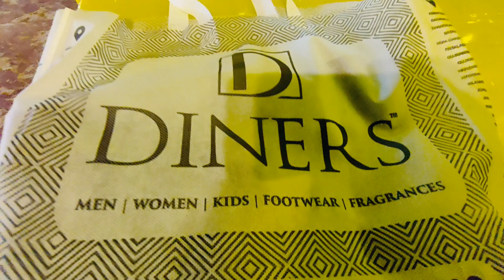Guess The Mall || F M Kohistani Vlogs || یہ کونسی بلڈنگ ہے؟؟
pakistan capital islamabad
mall of islamabad
moi mall islamabad
mall of islamabad f7